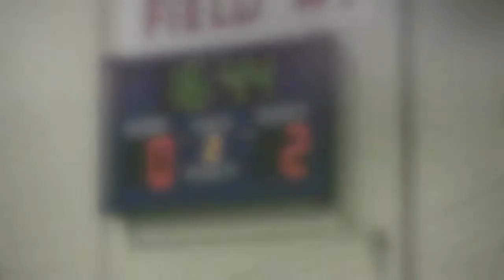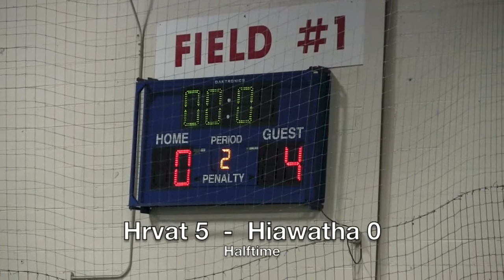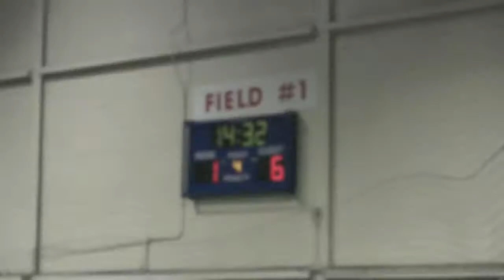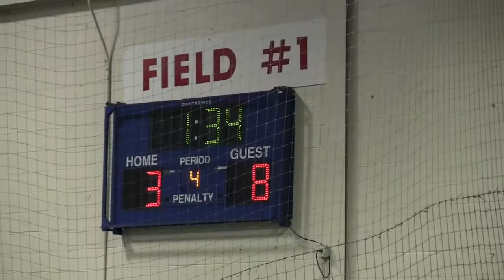Hrvat Chicago U12 vs Hiawatha SC U12 8-3 Win 1-5-14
Hrvat Chicago U12 vs Hiawatha SC U12. Hrvat won 8-3 on January 5, 2014.